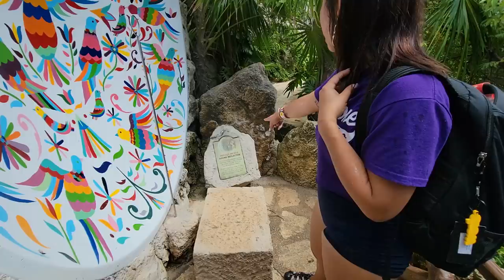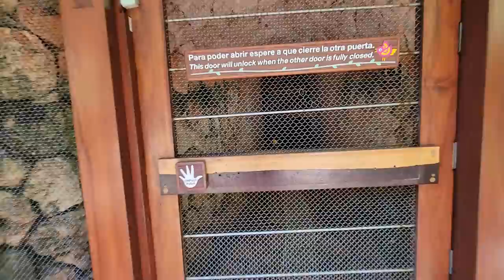Hicimos una llamada atravez del telefono mas grande del mundo